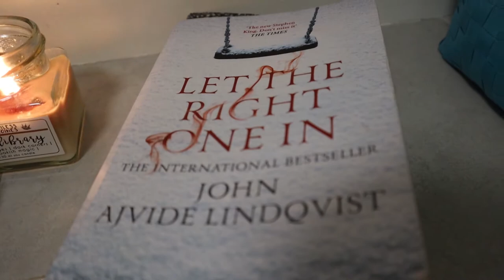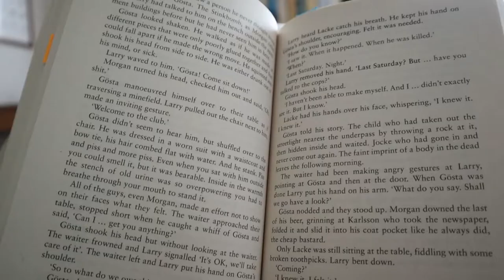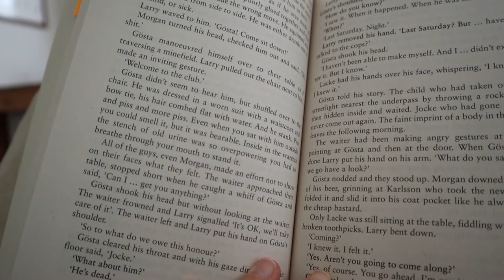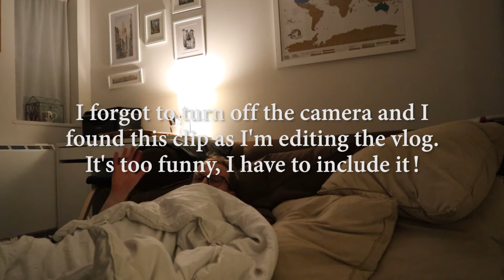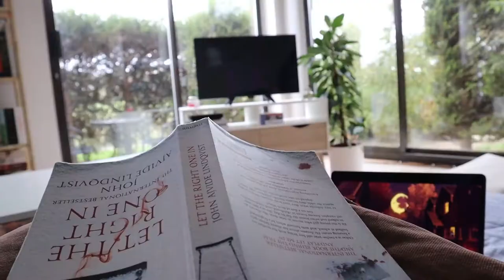READING VLOG | Vampires, spooky skies, cosy weekend home and pizza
Welcome to another reading vlog!

This time I build a fort in my living room, read a horror/fantasy novel, chat extensively about vampires in literature, eat pizza and cuddle my dog.

Please note this was recorded in the month of October, before London and the rest of the UK entered the second lockdown. At the time of filming, London was in Tier 2.

Books mentioned:
Let the Right one In by John Ajvide Lindqvist (transated by Ebba Segerberg)